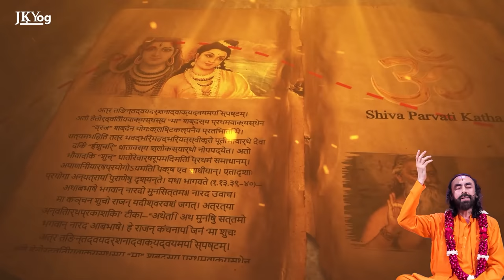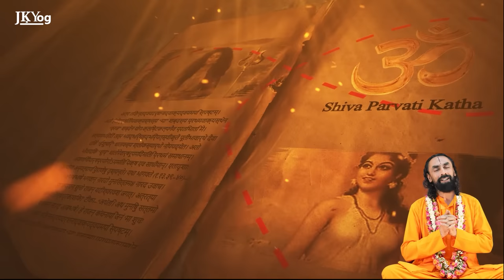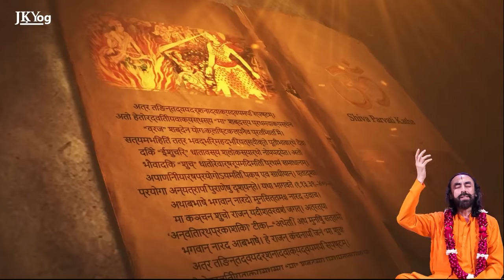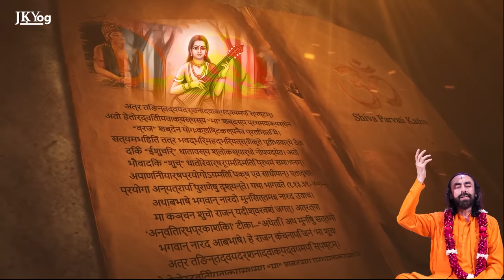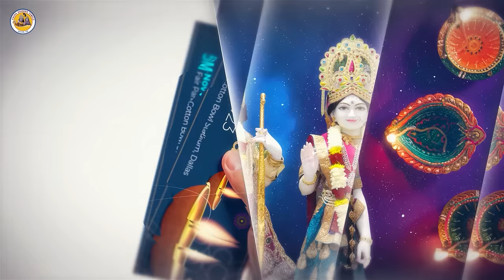Lord Ram The Supreme God or Just a King of Ayodhya? Unheard Story of Ramayana l Swami Mukundananda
One Spot for Spiritual Wisdom

JKYog Websites